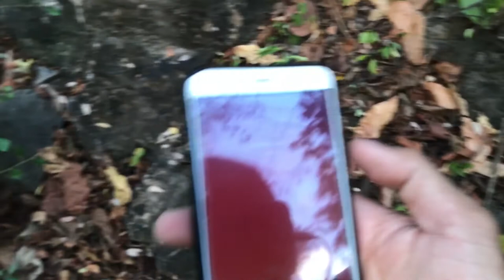Bukit Olat Maras ( Bukit Kebahagiaan )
Kelana Ep. 3

"Kelana" ini sebuah perjalan ketempat yang dapat membuat perasaan yang jadi lebih baik dan pasti saya mau menunjukkan keindahan indonesia.
Ini adalah caraku mengabadikan momen yang pernah saya alami,,.

Ini adalah  sebuah icon kampus yang ada di daerah Sumbawa, kalian beruntung jika pernah menaikinya. Yupz,,. Bukit OLat Maras atau Bukit Kebahagiaan

Tunggu episode selanjutnya,,.